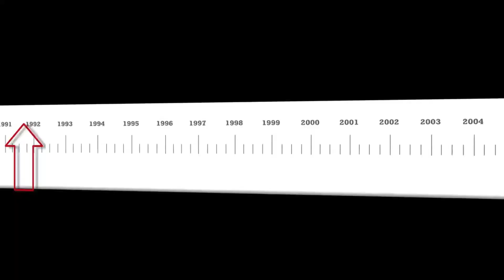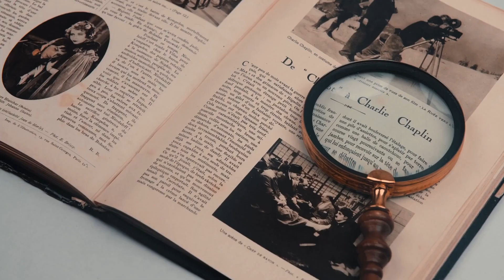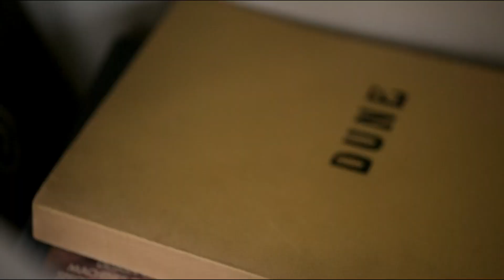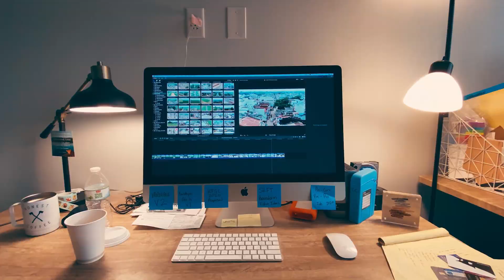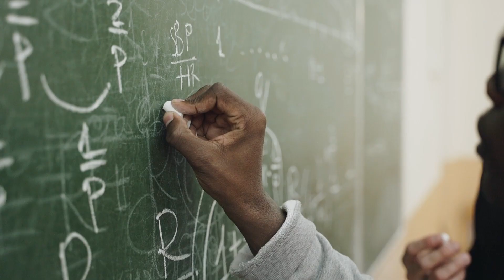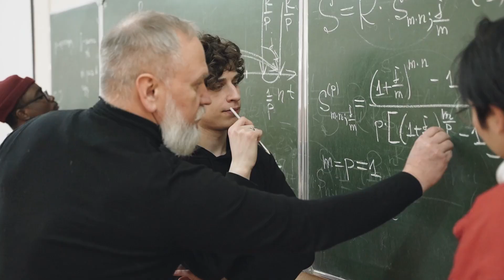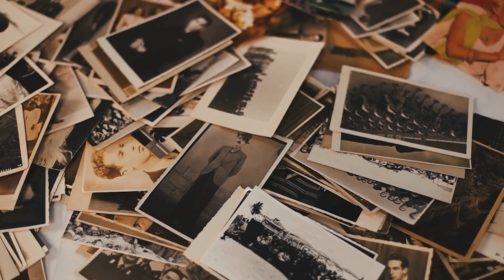Our Perception Of Time Is Wrong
Time is a strange, strange thing. We like to compartmentalize history to try and make sense of time, events, trends, and changes. But the truth is we can never really understand it. Today we're looking at some mind-blowing facts that prove our perception of time is never quite what it seems.